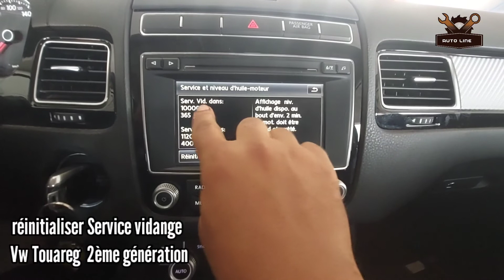Remise à zéro Compteur vidange Vw Touareg 2ème génération | oil Service indicator light Reset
Volkswagen Touareg 2ème génération, comment réinitialisé témoin vidange sans valise diagnostic

how to reset the service oil light indicator on Volkswagen Touareg 2

كيفية مسح علامة الصيانة بطريقه يدوية ومن غير استعمال  الدياكنوستيك،  فولكس فاجن طوارق ٢